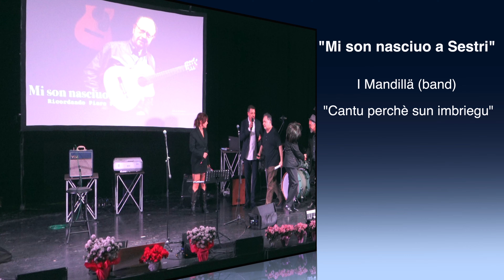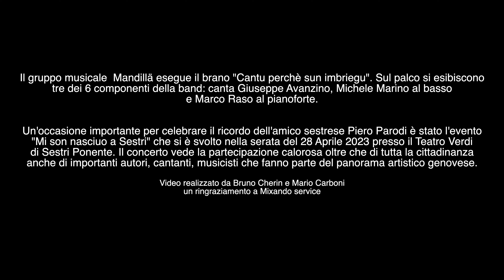I Mandillä "Cantu perchè sun imbriegu"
Il gruppo musicale  Mandillä esegue il brano "Cantu perchè sun imbriegu". Sul palco si esibiscono
tre dei 6 componenti della band: canta Giuseppe Avanzino, Michele Marino al basso
e Marco Raso al pianoforte.

Un'occasione importante per celebrare il ricordo dell'amico sestrese Piero Parodi è stato l'evento
"Mi son nasciuo a Sestri" che si è svolto nella serata del 28 Aprile 2023 presso il Teatro Verdi
di Sestri Ponente. Il concerto vede la partecipazione calorosa oltre che di tutta la cittadinanza
anche di importanti autori, cantanti, musicisti che fanno parte del panorama artistico genovese.